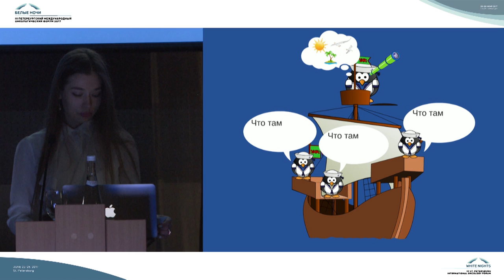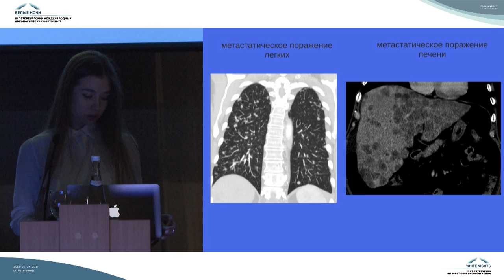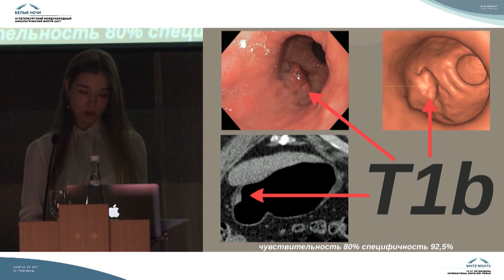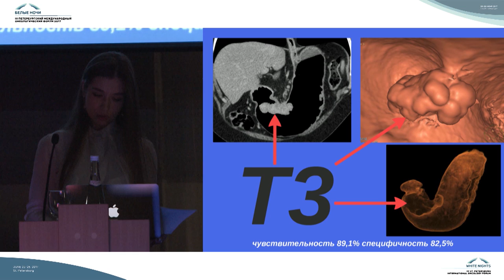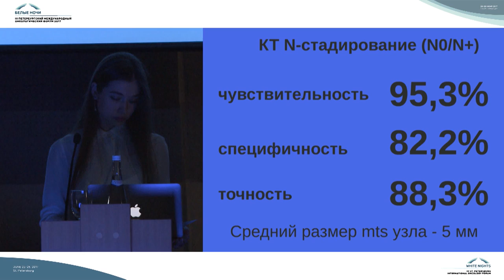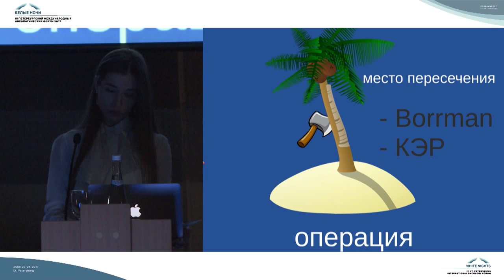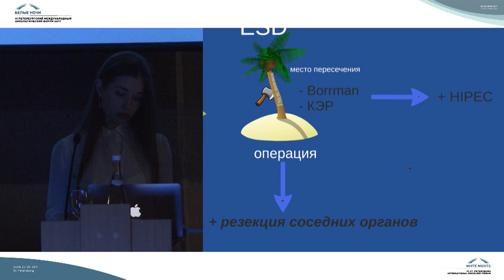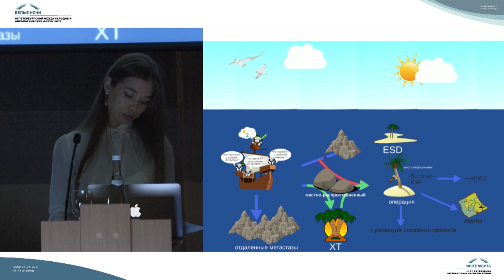Компьютерная томография в диагностике рака желудка. Чем радиолог может помочь хирургу?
Инна Дмитриевна Амелина (Санкт-Петербург)

Российский «Gastric Club». От идеи до реализации на III Петербургском международном онкологическом форуме "Белые ночи 2017"

Открытые вопросы иммуноонкологии. В поисках гармонии